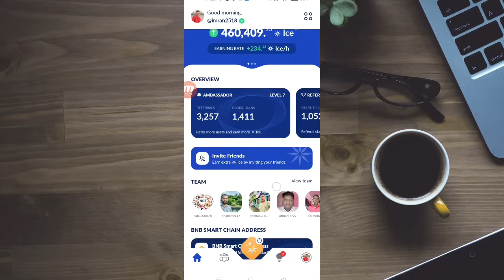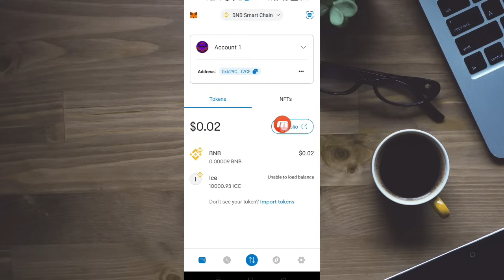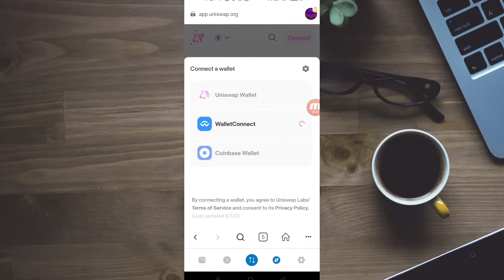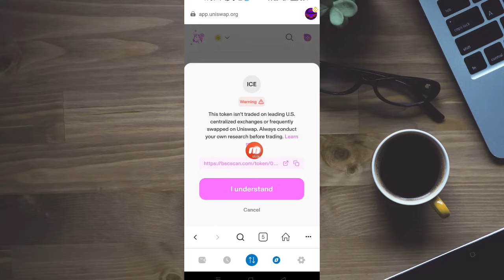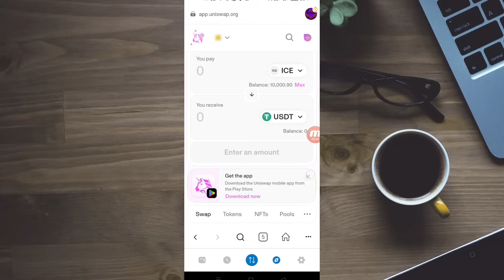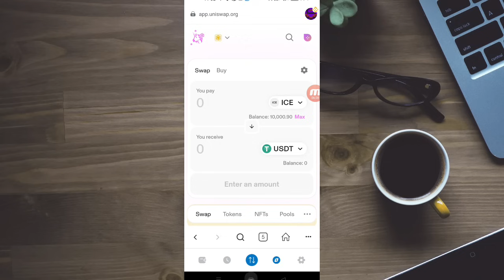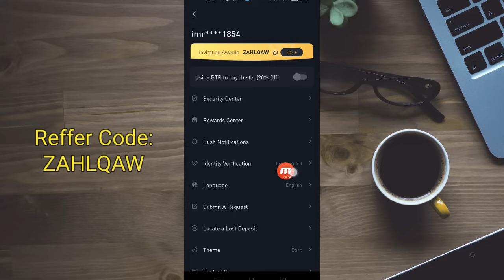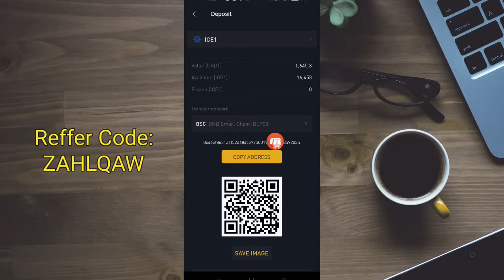ICE Coin Sell করুন নিজেই সাথে সাথে😯 Ice Coin Buy Sell।। Ice Listing Time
today i will show you bow to sell ice mining coin how to sell ice token and ice coin buy sell video

☑️Bitrue Reffer Code: ZAHLQAW

ice mining sell
ice mining buy sell
ice token sell
ice coin sell
ice coin kivabe sell korbo
ice token kivabe sell korbo
ice coin buy sell
ice sell
ice coin sell video
how to sell ice coin
ice coin price
ice token price
ice coin